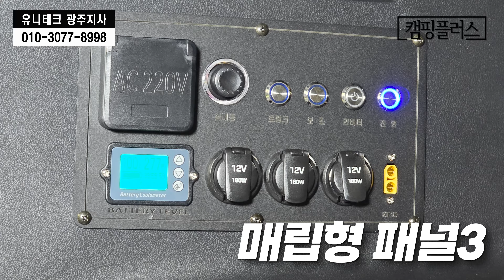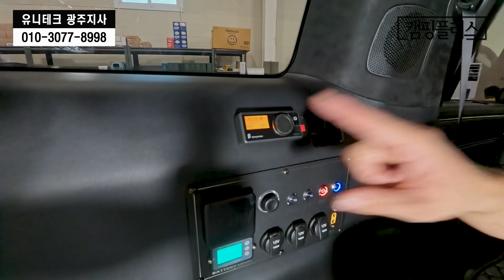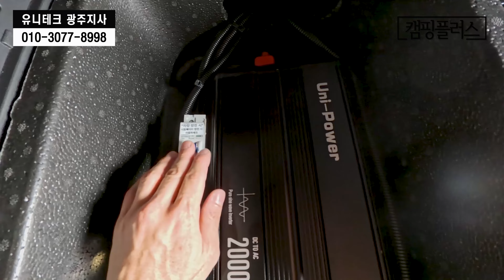싼타페에 넣을 수 있는 차박 옵션의 모든 것! (인산철, 무시동히터, 2열 평탄화, 무드등까지)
◆ 안녕하세요? 캠핑플러스 조PD입니다. 유니테크 파워뱅크가 신형싼타페MX5 HEX (5인승)  에 매립되는 사례를 소개해 봤습니다. 파워뱅크 관련 궁금한 사항은 하단에 게시된 연락처로 문의 부탁드립니다.

◆작업내용◆
- 유니테크 파워뱅크 280A
- 순수 정현파 인버터 2K
- 파워크래프트 주행중전기 30A
- 유니테크 파워탭 -매립형패널 3번
- 독일 에바스패커 가솔린 무시동히터
- 2열 시트 평탄화
- 킬스위치+방전방지 스위치
- 무시동위도우+테일게이트
- 식빵등

◆업체정보◆
- 업체명 : 캠핑플러스 유니테크 광주지사
- 위치 : 광주광역시 북구 하서로 1000번길 25-1
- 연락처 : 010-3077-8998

◆ 전셋집을 처분하고 캠핑카에 살고 있는 부부의 채널입니다. 캠핑카에서 살아가는 저희의 모습을 영상으로 담고, 새로운 캠핑카에 대한 리뷰 영상도 담아보겠습니다.